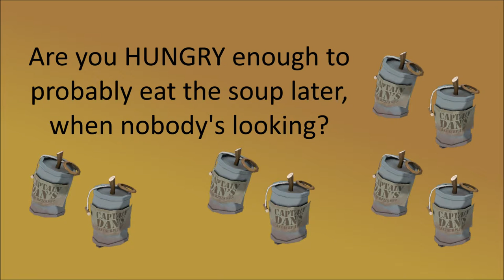TF2 Captain's Cocktails ad, yes, I just did that, do not ask why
Edit: what the fuck? why have so many people watched this shit?? its ment to be nothing but an useless... joke?... and it still has a lot of views compared to most of my videos

yes, even "if" it doesn't make any fucking single fucking bit of sense, fuck you, its good, and, yeah, its good
Here, is the "advertised product":

CREDITS:
Team Fortress 2 voicelines, items, and other that kind of shit: Valve

Software used:
Aud- wait no I didn't use that one, carry on,
Garry's Mod: Taking some of the pictures
Windows Movie Maker: Putting up the pictures to make up the video
(And amazing enough) GIMP: Putting up the pictures that weren't made with Garry's Mod (what did you expect)